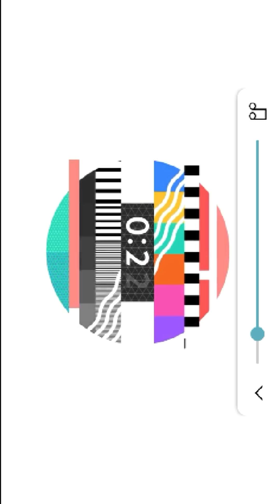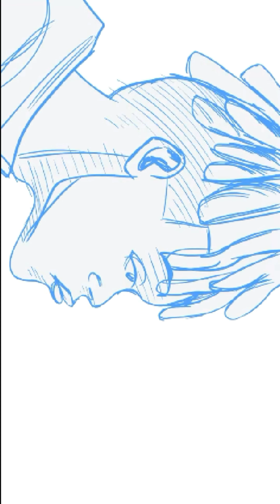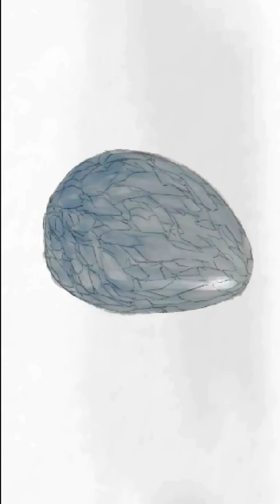(XXXTENTACION NEW MUSIC VIDEO) Jahseh Onfroy/XXXTENTACION *OFFICIAL MUSIC VIDEO SAUCE DROPPED*🔥🔥🔥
This video was 100% screen recorded but I still edit it thank you for watching hope you like and subscribe follow my Instagram down below and go check out the link video💙LLJ💛